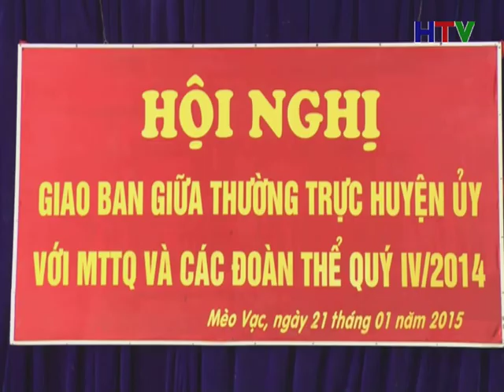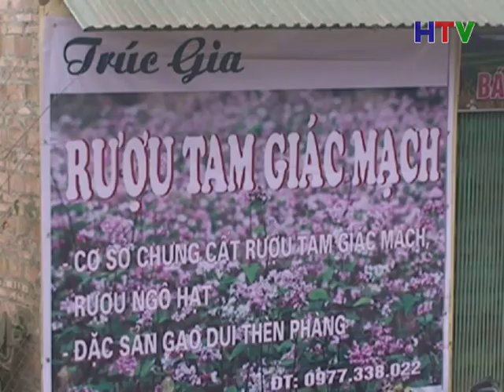BTCS 25 1 15P24